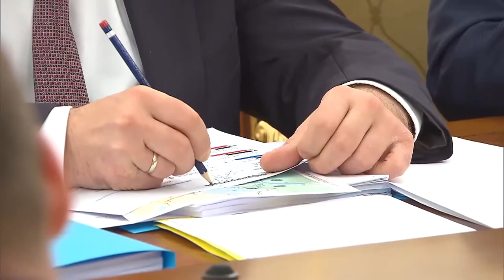Министр экономического развития России назначен куратором Тувы от федерального правительства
Премьер-министр Дмитрий Медведев накануне провел совещание по социально-экономическому развитию регионов.